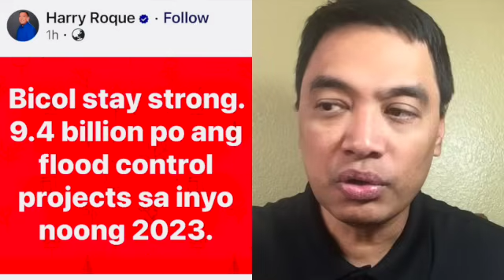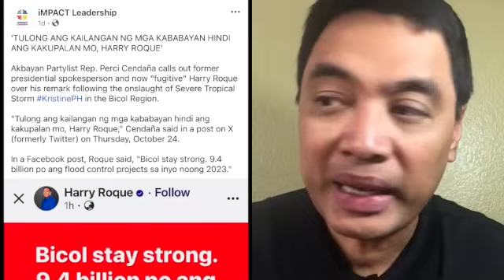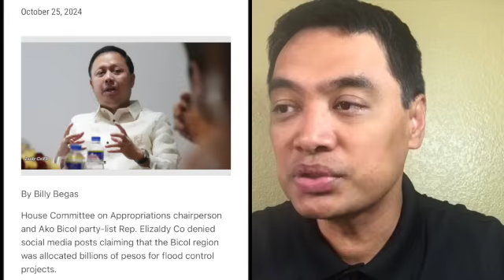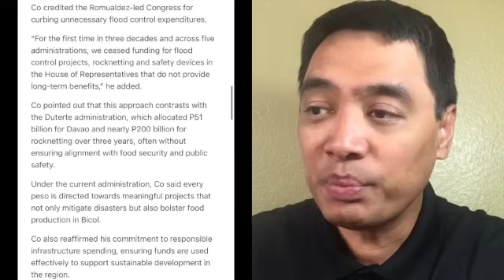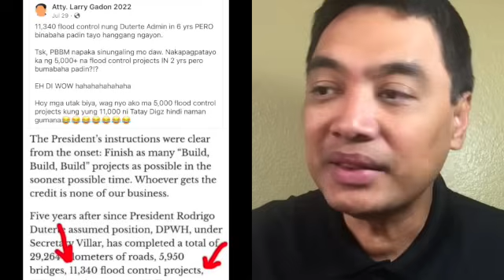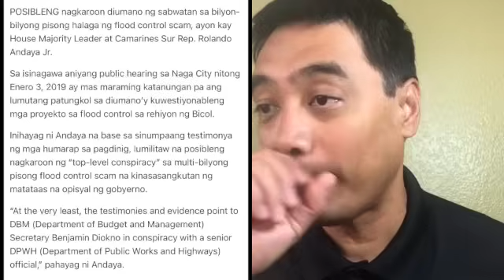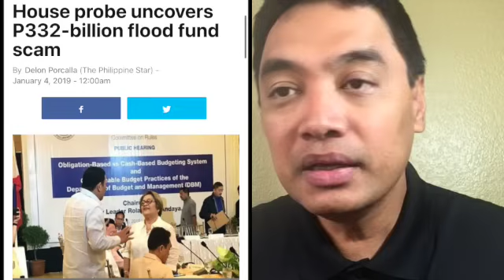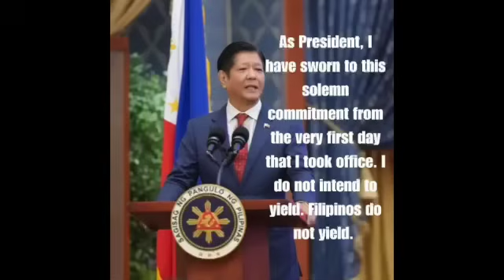Harry Roque pahiya kay Representative Elizaldy Co. 'Flood control sam' panahon ni Digong ?